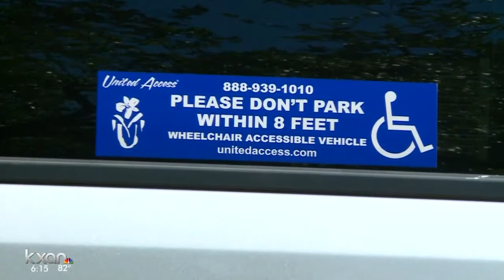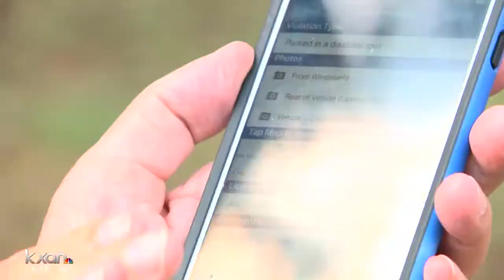Volunteers help crack down on disabled parking abuse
Parking Mobility is working to educate the public about accessible parking needs.